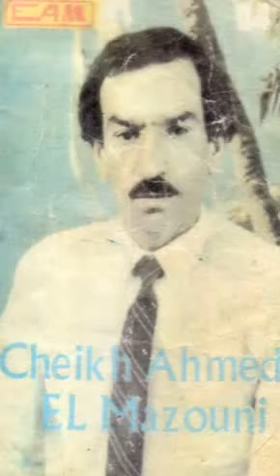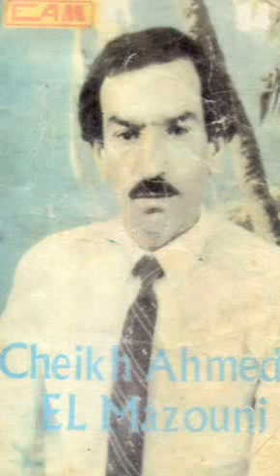ahmed el mazouni (karbet essaa)01